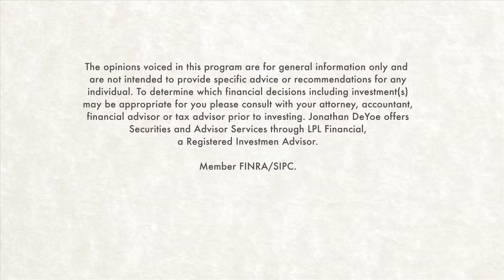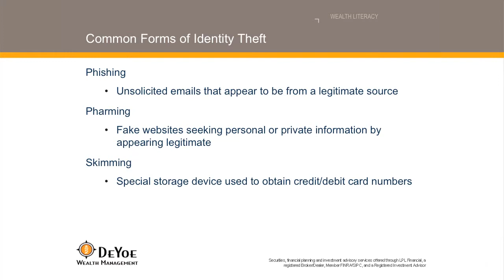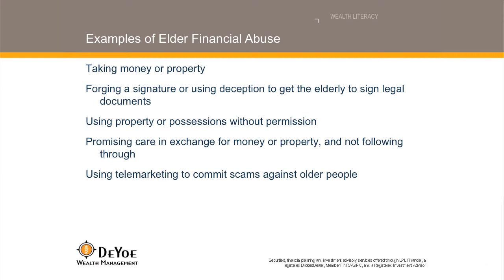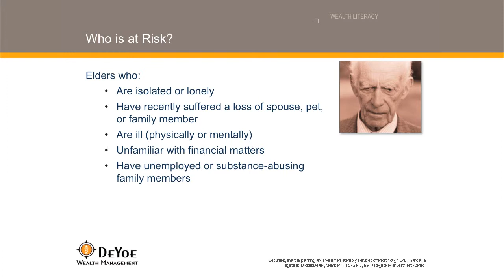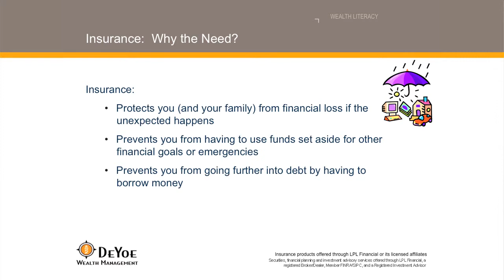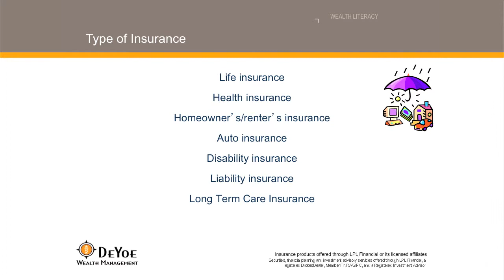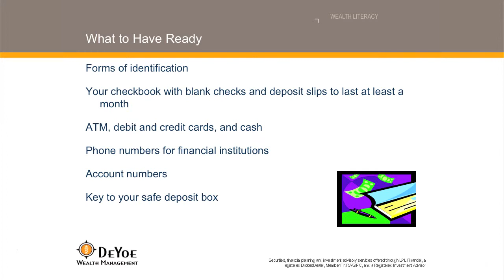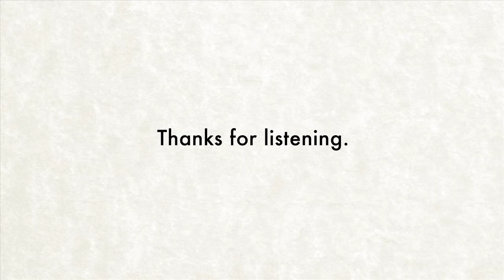Financial Planning Protection - GTU Financial Education - Part 5 of 7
Graduate Theological Union (GTU)
Course Title: Great Planning & Growth Become Stewardship

Jonathan DeYoe defines Financial Planning as "Taking Responsibility for everything that can go wrong so that you might have the opportunity to plan for what might go right."  In this session, Jonathan discusses many of the things that can go wrong, like death, disability, fraud, identity theft and elder abuse, as well as some of the preventatives we can put in place to protect ourselves.

Financial Concerns are global and consistent.  There is more information available to us than we can ever dream of understanding.  We have little (or no) formal education around money which forces us to rely on the "money lessons" we learned at the knees of our parents and grandparents before we were even aware we were learning lessons.

Wall street is constantly pitching products that solve yesterday's financial crisis -- which is all too often reported in the media as alternately "A New Paradigm," and therefore reasons for excitement and additional investing (think 1999) --or- "The proverbial End Of The World" and therefore reason to exit markets and hunker down in the financial bomb-shelter of cash (think 2008).  With this backdrop is it any wonder that our ability to think about personal finances gets clouded with anxiety and emotion.